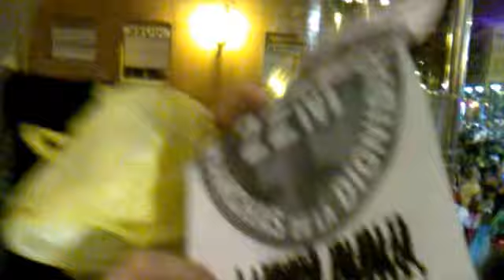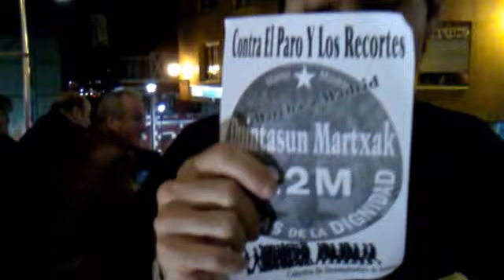Sestao Carnavales 2014 (5)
Desfile de carnavales en el pueblo de Sestao (Vizcaya). Aúpa Estudiantes